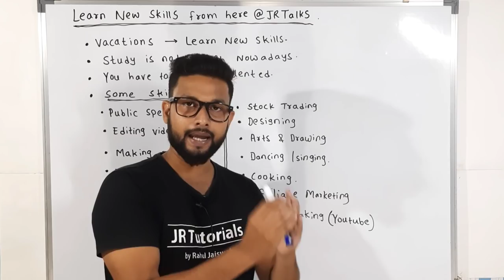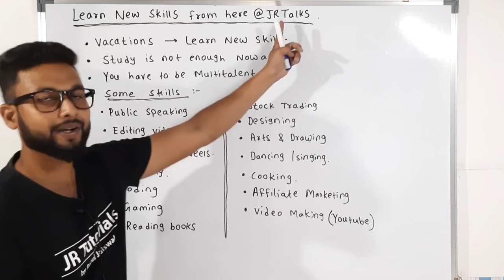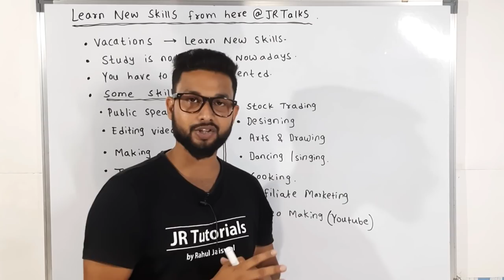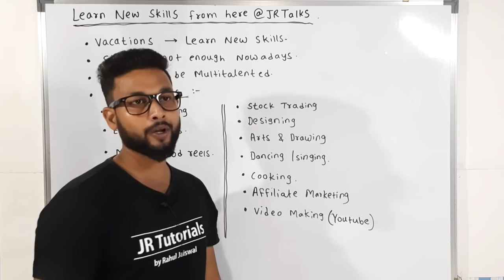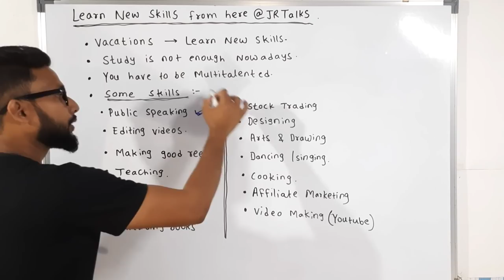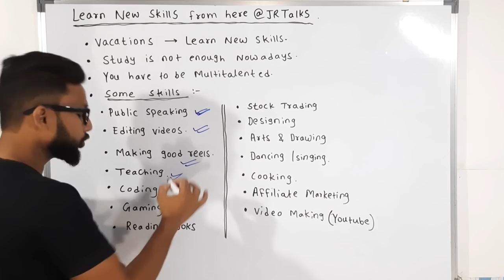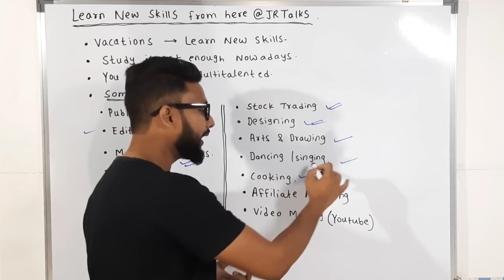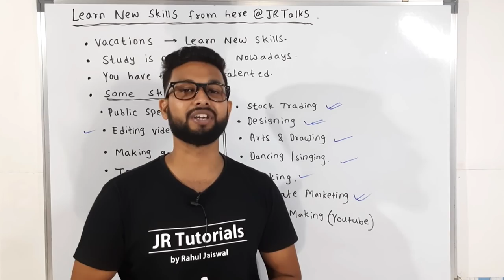Learn New Skills From Here